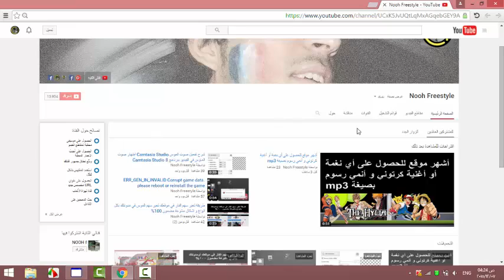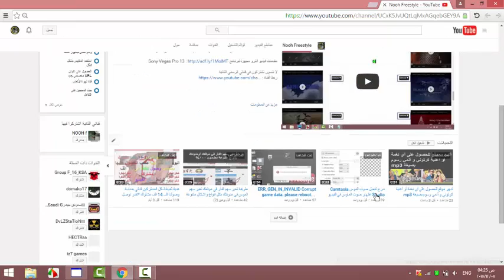إجعل قناتك على اليوتيوب جميل و متميز لكل زائر بوضع فيديو تشغيل تلقايئ و فيديوهات اخرى أفقية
اقتراحات؟ مشاكل؟ إعجاب؟ الحب؟ وضعها في قسم التعليق! أنا دائما قراءتها! سوف يأتي المزيد من أشياء الجميلة في قناة
شرح بالتفصيل لموقع الربح عن طريق الانترنت adf.ly ادفلاي الى انا أربح منها دولارات بدون جهد و مدى الحياة مضمن 100%
youtube to mp3
youtubeonfire
youtube downloader
youtube repeat
youtube video downloader
youtube funny
youtube fight song
youtube free music
youtube for schools
youtube fetty wap
youtube full site
youtube gif
youtube google
youtube girl crush
youtube game grumps
youtube gmm
youtube guided meditation
youtube gospel
youtube gummy bear
youtube good for you
g youtube mp3
youtube history
youtube hotline bling
youtube happy
youtube home
youtube help
youtube how to
youtube hello
youtubehaiku
youtube happy birthday
youtube icon
youtube images
youtube ideas
youtube in mp4
youtube inbox
youtube in mp3
youtube iboss
youtube ihascupquake
youtube is down
youtube india
is youtube down
is youtube a job
is youtube to mp3 legal
is youtube free
is youtube down right now
is youtube owned by google
is youtube on roku
is youtube profitable
youtube jimmy fallon
youtube justin bieber
youtube jacksepticeye
youtube jobs
youtube jingle bells
youtube jimmy kimmel
youtube just dance
youtube johnny cash
youtube jenna marbles
youtube joel osteen
jdownloader youtube
youtube j cole
youtube j cole power trip
youtube j lo
youtube j cole crooked smile
youtube j geils band
youtube j'attendrai
youtube j moss
youtube j cole she knows
youtube j cole born sinner
youtube kids app
youtube key and peele
youtube katy perry
youtube kids songs
youtube kid president
youtube kid rock
youtube kids movies
youtube kevin gates
youtube kidz bop
k youtube downloader
k youtube anime
k youtube tunnel
youtube k-pop
youtube k michelle
youtube k naan
youtube k koke
youtube k d lang hallelujah
youtube k d lang
youtube k naan waving flag
youtube logo
youtube loop
youtube login
youtube let it go
youtube live streaming
youtube last week tonight
youtube love yourself
youtube luke bryan
youtube logo maker
youtube locked away
l youtube converter
youtube movies
youtube mp4 converter
youtube minecraft
youtube mobile
youtube mickey mouse
youtube music key
youtube markiplier
m youtube to mp3
m youtube activate
m youtube videos
m youtube com sign in
m youtube com home search
m youtube download
m youtube com vanossgaming
m youtube com music awards
m youtube mobile
m youtubeonfire
youtube name generator
youtube news
s youtube downloader chrome
s youtube na mp3
s youtube v mp3
youtube s club 7
youtube s express
youtube x ambassadors
youtube xpertthief
youtube com
youtube xanadu
x youtuber reader
x youtube downloader
x youtube video
x youtube video downloader
x youtube video converter
x youtube hd video downloader
x youtube video converter2
x-youtube-hd-video-converter
x youtube converter
youtube young thug
youtube yoga music
youtube yourself
youtube yogscast
youtube yoga with adriene
youtube yes
youtube 1000 years
youtube 10 years
youtube 10 million play button
youtube 10 000 reasons
youtube 100 years
1 youtube video
1 youtuber 2015
youtube 2 mp3
youtube 21 pilots
youtube 2 mp4
youtube 21 day fix
youtube 2015 movies
2 youtube videos
2 youtube accounts
2 youtube converter
2 youtube accounts 1 email
2 youtube videos and a crossfader
youtube 90s mix
youtube 95 processing
youtube 9 to 5
10 youtube facts